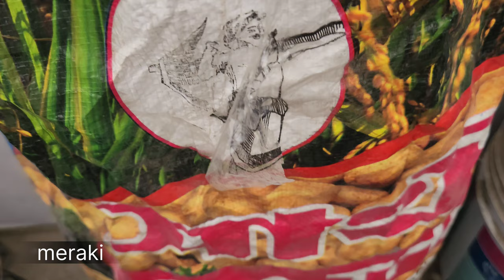তরল ভার্মিকম্পোস্ট (টি) তৈরি আর ব্যবহারের সঠিক পদ্ধতি |How to make vermicompost tea at home|meraki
how to make vermicompost tea at home
তরল ভার্মিকপোস্ট টি তৈরি আর ব্যবহারের সঠিক পদ্ধতি।
ভার্মিকম্পস্ট টি কিভাবে ,কখন ,কোন কোন গাছে ব্যবহার করবেন

 in this video  i have shared how to make vermicompost tea at home and how long does vermicompost tea last. i also shared what is the ratio of worm tea to water and what is vermicompost tea, this is an organic liquid fertilizer and also powerful. it helps to grow many new root .it is best for all type of plants .it is all purpose organic liquid fertilizer.

Stay Safe, Stay Green,
Meraki